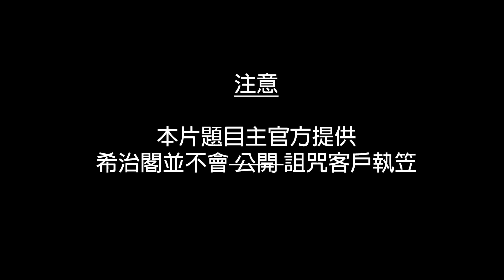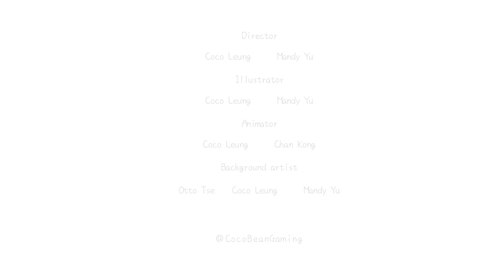【特別推介】 跑足15年！ 《跑Online》 乜未執嘅咩？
去到第十五年，遊戲依然有更新，有得玩，仲有週年活動，最緊要係咩？就係搵我做宣傳，即係點？即係與時並進囉！